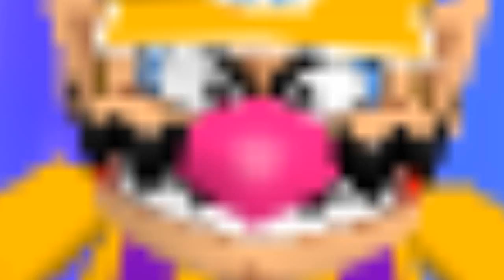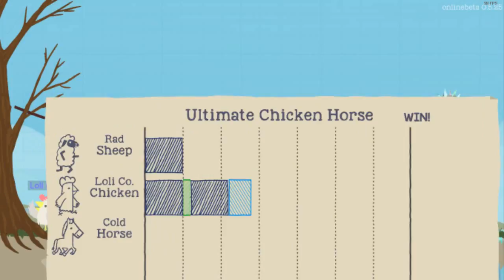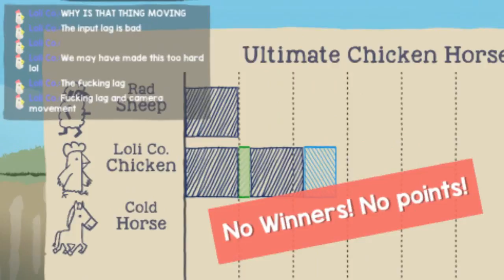Party Games Deathmatch - EPISODE 2: "WAAHHH"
3 players and a CPU will go in, only one will come out.

Party Games Deathmatch makes a return after a brief hiatus of only about eight months, fourteen days, and thirteen minutes. It probably feels longer considering I called the first one "Episode One" from the day it was uploaded.

If you have a problem with the lag, you can go suck on my big black dingus, and I won't even give you a blanket afterwards.